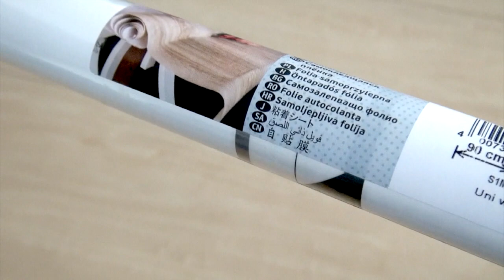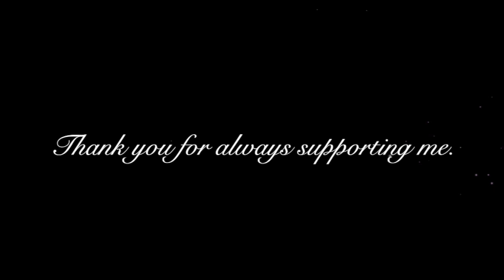【DIY】ランドリーラックとトイレを白にリメイク！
この度の台風被害によりお亡くなりになられた方々のご冥福をお祈りすると共に、被災された方々に心よりお見舞い申し上げます。
一日も早い復旧と皆様が平穏な日々を取り戻せるよう、心よりお祈り申し上げます。

【令和元年台風19号緊急災害支援募金】

FOLLOW ME

　　　　　　　　　　　　　　　　　　　　　　　　　　　　　　　Yours truly